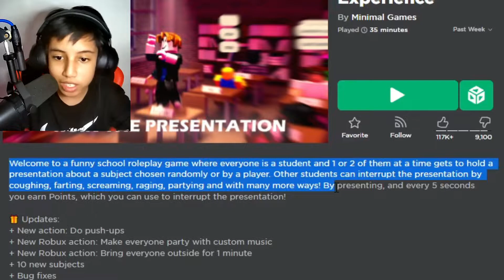ROBLOX PRESENTATION EXPERIENCE...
Have you guys do presentation at class before?

Insya Allah I will make a better content than this
I hope you guys enjoy all my video and keep support

🎮Be sure to Check out me in Roblox!🕹️

🎩 UGC Item 🎩: Coming Soon

💙 SOCIAL MEDIA 💙